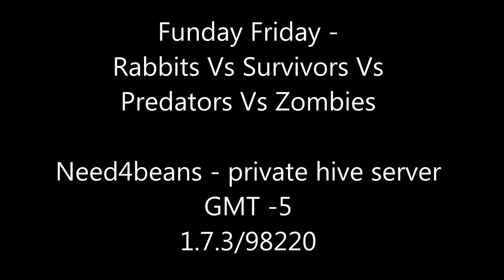DayZ - Funday Friday - Rabbits vs survivors vs predators vs Zombies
Ollie decided to mix it up a bit and change a few of us into rabbits for the local community of pear assed women of cherno to hunt and kill,, funny thing was, there were invisible axe weilding preditors hunting the fat ass ladies, and to mix in with all that - the normal zombies
I was a rabbit in this vid but will upload some other footage of us hunting the rabbit

This is on the Need4beans:underground [UK] private hive server (1.7.3/98220) come and join us